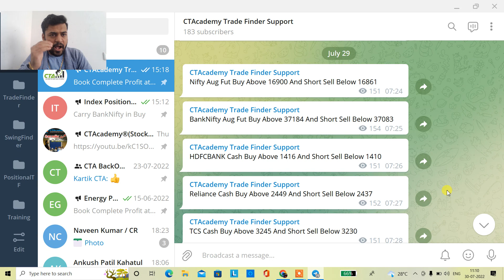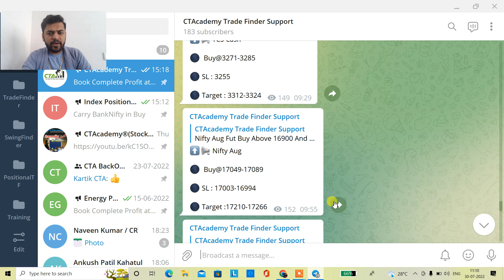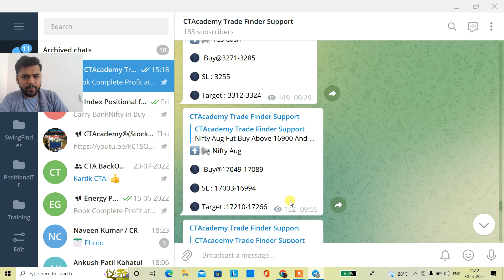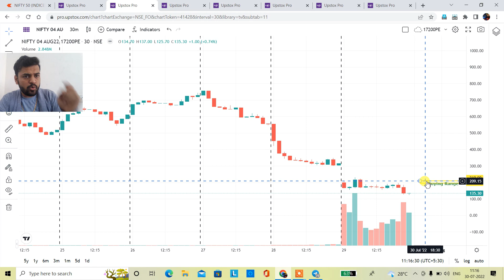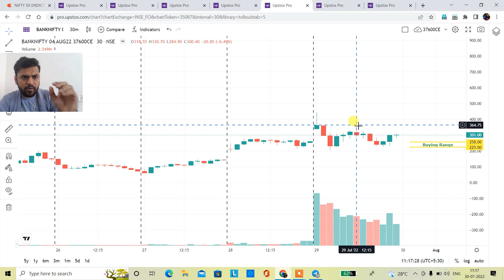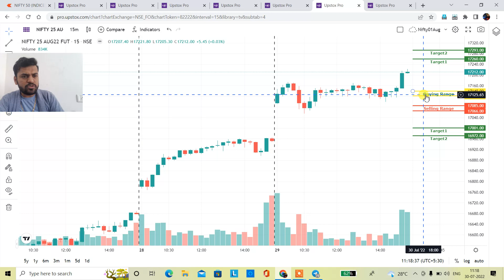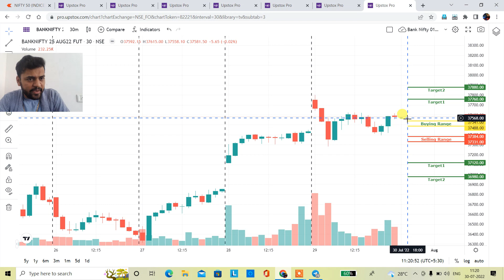01 Aug NIFTY & BANK NIFTY OPTIONS क्या होनी चाहिए Strategy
Nifty & Bank Nifty Options yesterday's video -

TOPICS COVERED IN THIS VIDEO :

1) NIFTY & BANK NITTY OPTIONS ANALYSIS FOR 01 Aug 2022
2) NIFTY & BANK NITTY OPTIONS CHART ANALYSIS FOR 01 Aug 2022